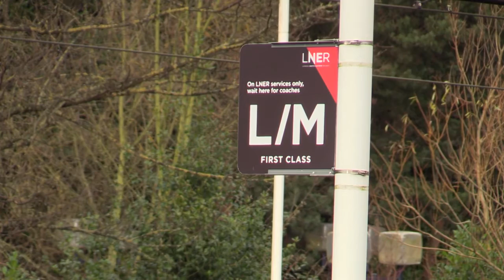Rail Fares Rise By 2.7%!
Rail fares 💷📈 rise by 2.7%, hitting NorthEast commuters 🚆